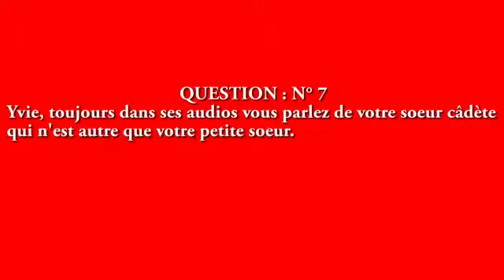10 mars 2019(8)